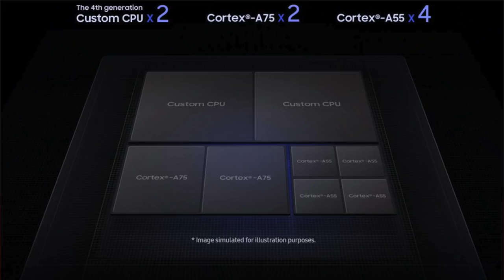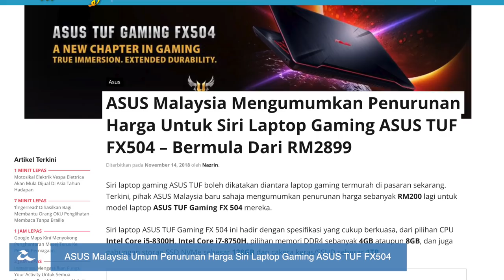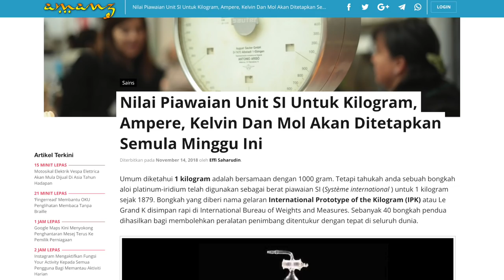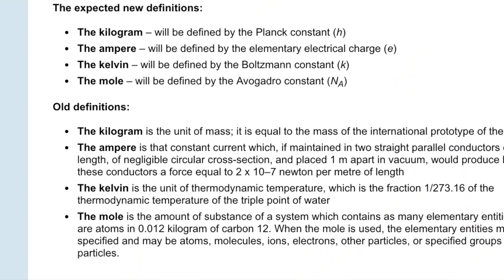Amanz24 - Netflix Mobile RM17, Exynos 9820, MacBook Pro Radeon Vega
Netflix semalam telah mengumumkan penawarkan pakej langganan pada harga RM17 sebulan untuk pengguna tempatan. Pakej ini memfokuskan pengguna peranti mudah-alih sahaja, dan terhad untuk penggunaan satu skrin pada satu masa. Kandungan pakej ini juga tidak boleh strim melalui komputer riba atau televisyen, danhanya ditawarkan juga pada paparan resolusi SD.

Samsung telah mengumumkan Exynos 9820 secara rasmi semalam. Cip ini dihasilkan menggunakan teknologi FinFET 8nm. Ia membawa konfigurasi 2+2+4 teras dengan peningkatan 20% memproses satu teras, 15% memproses multi-teras dan 40% pengurangan penggunaan tenaga. Dengan peningkatan kuasa memproses ini, cip ini mampu menyokong rakaman video 8K 30FPS. Pemproses terbaru ini bakal digunakan pada peranti mercu Galaxy 10 kelak.

Terdahulu, Apple telah mengumumkan penawaran pilihan penambahan kad grafik AMD Radeon Pro Vega bersama-sama MacBook Pro pada penghujung Oktober lalu. Kini ia boleh mula dipratempah melalui laman rasmi Apple bermula semalam. Pilihan kad grafik ini ditawarkan untuk model MacBook 15-inci yang hadir menggunakan cip Intel generasi 8 2.6Ghz. Secara keseluruhan, versi asas MAcBook Pro dengan Radeon Pro Vega 16 berharga bermula daripada RM13,232, manakala versi Radeon Pro Vega 20 pula membawakan harga jualan bermula daripada RM13,672.

Asus pula mengumumkan penurunan harga buat siri komputer riba gaming Asus TUF FX504. Komputer riba ini dijana dengan cip i5 atau i7 generasi kelapan dengan pilihan kad grafik GTX1050 atau GTX1060, pilihan memori sehingga 8GB RAM, storan dalaman HDD 1TB atau gabungan SSD 128GB. Model paling asas kini berharga RM2999 manakala model paling premium  berharga RM4899.

Seterusnya,Microsoft sebelum ini menawarkan kemaskini Windows 10 pada Oktober lepas menghentikan kemas kini berkenaan selepas mendapat laporan daripada pengguna akan kehilangan fail dan dokumen. Semalam, Microsoft mula menawarkan kembali kemaskini Windows 10 October 2018 untuk pengguna sistem operasi Windows 10 secara berperingkat. Walaubagaimanapun, sekiranya sistem pembelajaran mesin Microsoft mendapati terdapat masalah untuk sesuatu peranti, penawaran kemaskini akan maka ia akan dihentikan sehingga masalah berkenaan diatasi.

Nilai piawaian unit SI untuk Kilogram, Ampere, Kelvin dan Mol akan ditetapkan semula minggu ini. Ini adalah kerana nilai piawaian kilogram yang ditetapkan dengan merujuk kepada bongkah aloi platinum-iridium tidak lagi tepat kerana telah mengumpul debu dan kotoran sejak 139 tahun lalu. Selain kilogram, nilai piawai SI untuk Ampere, Kelvin dan Mol akan turut dinilai semula. Sekiranya dipersetujui para saintis, nilai piawaian baru unit SI akan berkuatkuasa mulai 20 Mei 2019.

Akhir sekali, Portal Learn With Facebook telah dilancarkan. Ia adalah satu portal untuk mengajar kemahiran di tempat kerja. Ia hadir dengan tips menjalani temuduga, kemahiran asas di pejabat atau juga tips pemasaran atas talian. Menariknya, portal ini adalah percuma dan boleh dicuba oleh orang ramai.